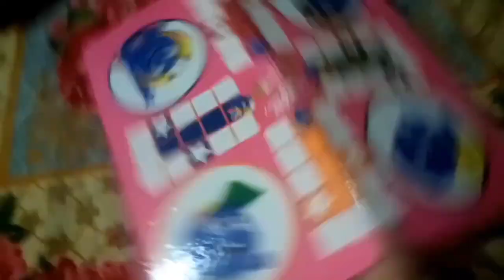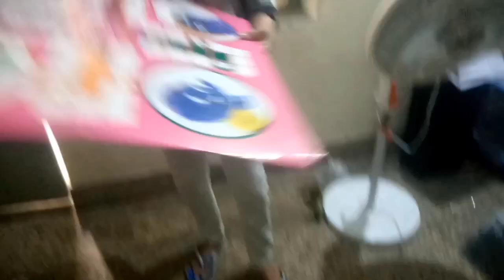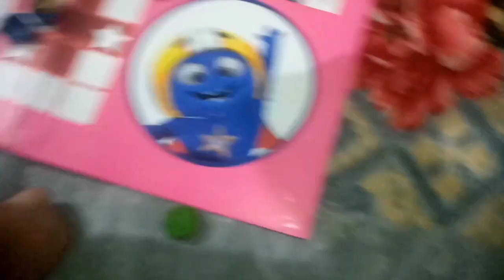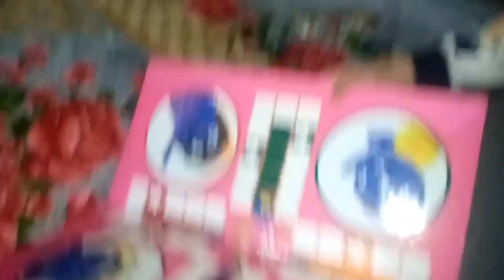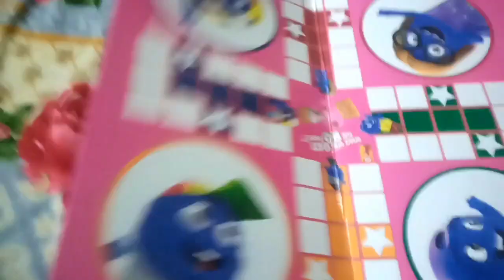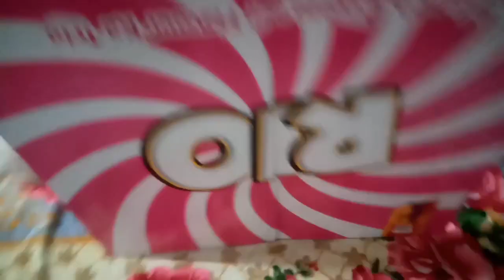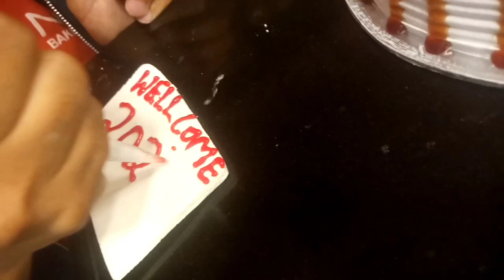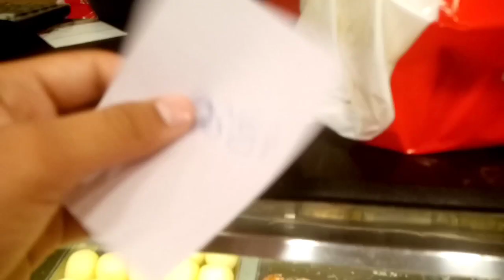NEW YEAR CELEBRATION 🎇🎉|My first vlog of 2024🎥😘🎉vlog Basit new#2024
Ap sab 💕ko Meri taraf say happy New Year 😘🎇💥
Ap sab ko Naya Sal bhout bhout mumbaraikh ho 🎉🎉❣️Aj mera 2024 ka first vlog ha 💥💥
Take care good bye ✌️ Allah Hafiz ❣️💕😘